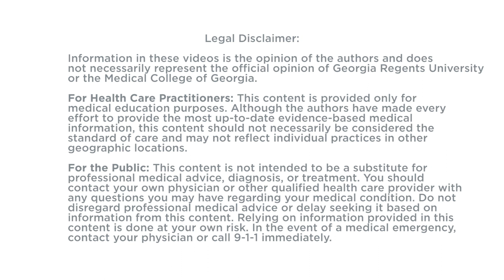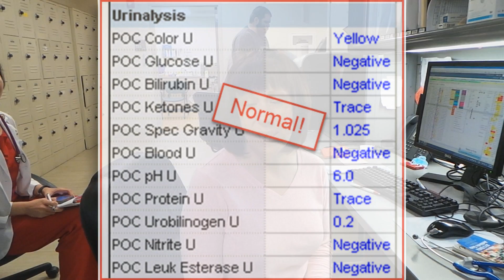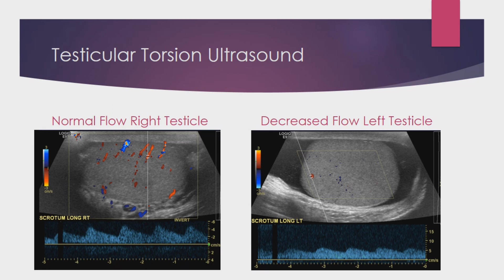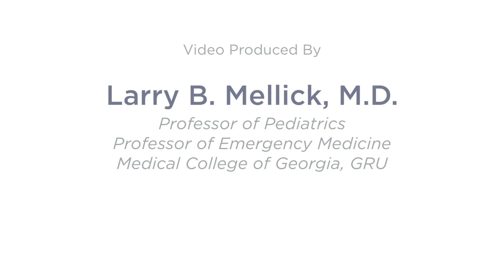Testicular Torsion Presenting as Abdominal Pain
A 21 year old male diagnosed with a left testicular torsion presented with left lower quadrant abdominal pain and no testicle pain unless the testicle was palpated. This case demonstrates how precarious the diagnosis of testicular torsion can be without the use of an ultrasound. The urology attending and resident were perplexed by the lack of obvious findings on physical examination. The ultrasound demonstrating decreased blood flow convinced them to take the patient to surgery. An important teaching point of this video is that the testicles should be examined when males of all ages present with lower abdominal pain.